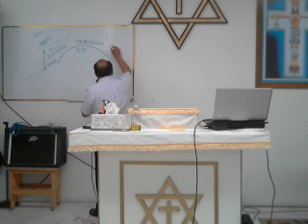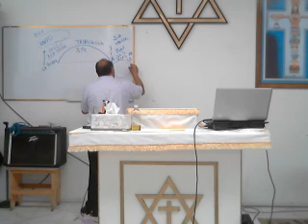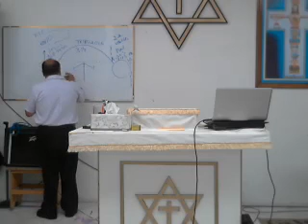Como guardar tus vestiduras espirituales. Parte 4 de 14. Rev. Daniel García Liceaga. IMEC.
Estimados hermanos. Para dudas o comentarios pueden enviarlos al correo electrónico de nuestro Pastor Daniel García Liceaga: , en Facebook o en la página principal de nuestra Iglesia y para seguir nuestras transmisiones en vivo Dios les bendiga y estamos a sus ordenes.